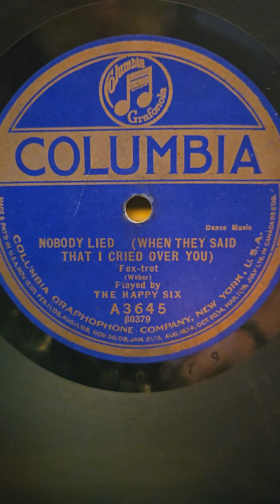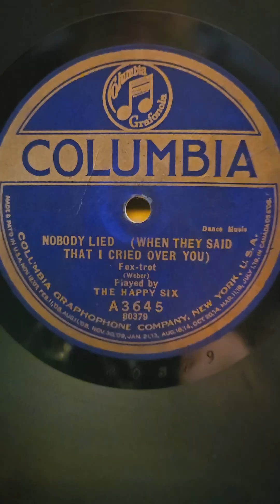Nobody Lied - The Happy Six Columbia Records #3645 1922